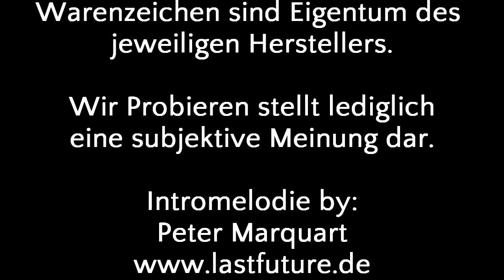Wir Probieren #51 Transatlantic Blow (T-Blow)